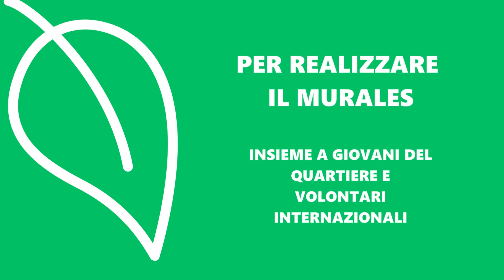SAN LEO GREEN: UN MURALES DI COMUNITA'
10 giovani provenienti da tutta Europa si incontrano un' iniziativa del Corpo Europeo di Solidarietà dove  hanno creato un murales a tema ambiente attraverso l'aiuto di IBO e dell'artista Rise the Cat a Parma.